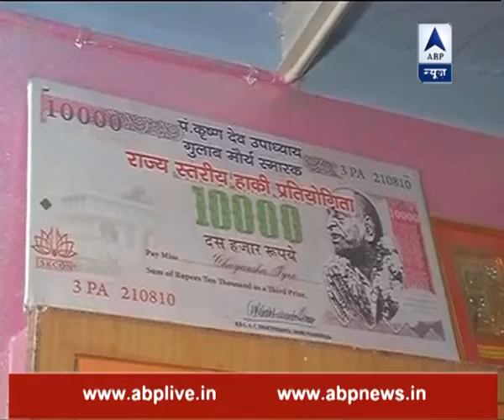International football player Poonam Chauhan dies of Dengue in Varanasi